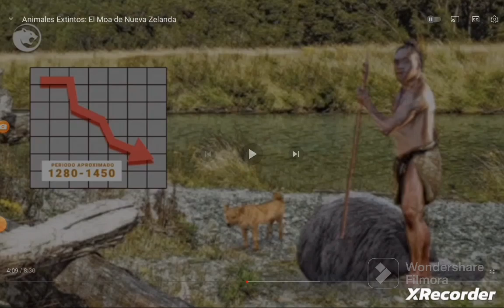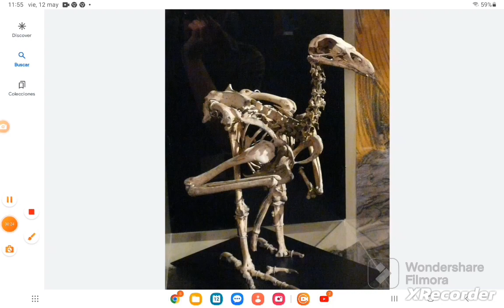Islas nueva zelanda parte 2 El final del paraíso